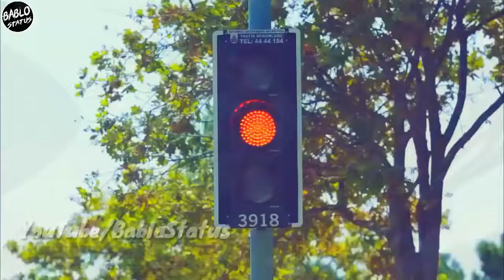Boy Attitude | boy Attitude Angry boy Status